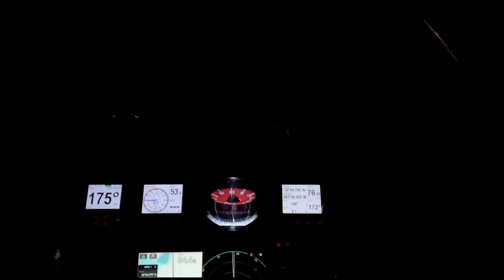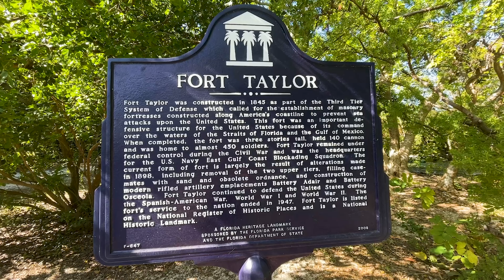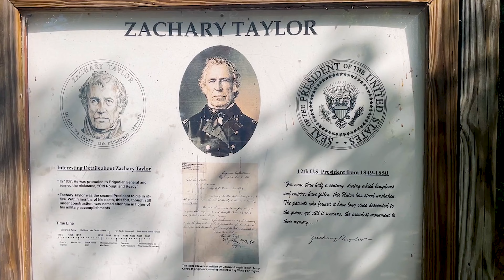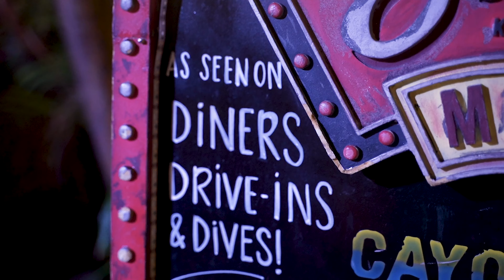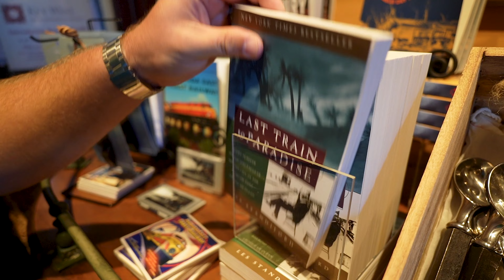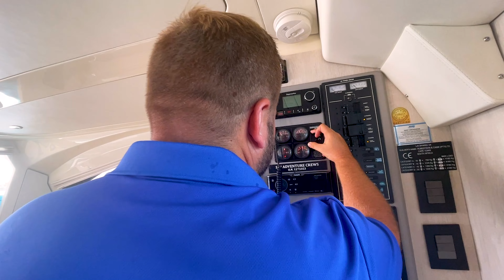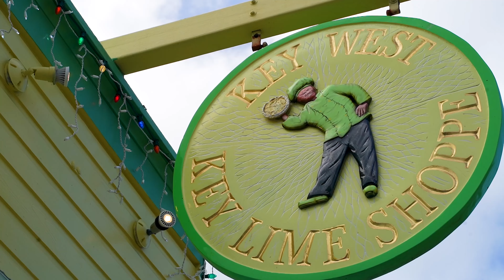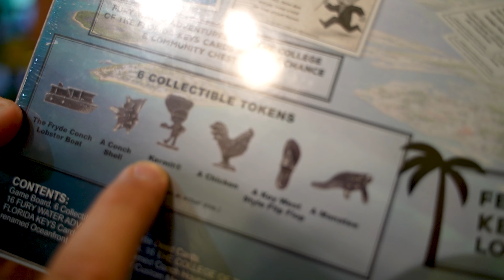We Found The 5 BEST Things To Do In Key West!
In this video, we sail to Key West and We Found The 5 BEST Things To Do In Key West!

There is so much history and fun things to do on this charming coastal island. From listening to live music on Duval Street, experiencing the sunset festival in Mallory Square, to exploring the historic Zachary Taylor State Park, we'll have you covered.

Click the play button and enjoy the trip to Key West!

Cole's book recommendation
Contents of this video:
0:00 - Intro
0:20 - On to the next destination!
1:30 - The roughest passage yet
2:16 - We have arrived
3:35- Taking a trip back in time to Fort Zachary Taylor
4:50- A famous prisoner once stayed here
6:05- Truman Annex and Truman's Little White House
6:30- Sunset Festival in Mallory Square
7:56- Duval Street
8:50- We're on Patreon, join the Crews' Crew!
9:26- A quick trip to the Key West Museum of Art & History at the Custom House
10:01- Chickens run wild here!
10:18- A special visitor for the weekend
11:02- "It's big!"
13:19- Biking the town
13:57- A visit isn't complete without Key Lime Pie!

Having set careers and society’s norms aside, Cole and Emily Crews are content creators soon to be sailing the Caribbean, documenting their travels and the people they meet along the way. Their goal as The Adventure Crews is to show others how they can swim against the current of society, creating a life that’s both purposeful and sustainable.